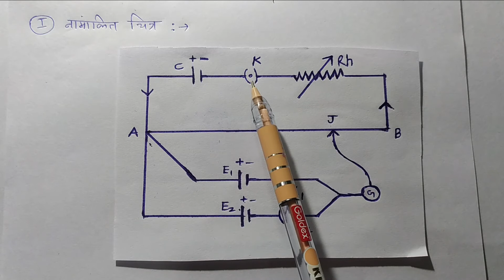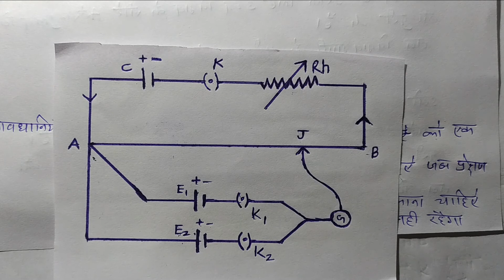विभवमापी से दो सैलो के विद्युत वाहक बलो की तुलना करना | #18 | comparison of two cell potenometer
Hi friends !!!

 विभवमापी , विभवमापी से दो सैलो के विद्युत वाहक बलो की तुलना करना ,
Comparison of emf of two cell by potentiometer

About : snp patidar lectures is a YouTube Channel, where you will find lecture videos of physics  in Hindi,

About video - This video for class 12 (ncert) Hindi medium & computation exam

Explain by- S. N. patidar (SNP CLASSES)

class 12th